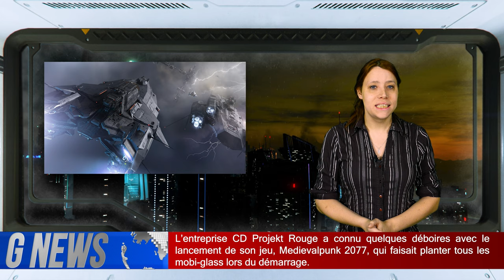Star Citizen [FR] | G-News : Talon, armes et boucliers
Aujourd'hui sur StarCitizen : Dans ce dernier épisode de Galactic News de l'année, retrouvez l'essentiel de l'information de la semaine . Au menu, le Esperia Talon, les dernières nouveautés en armement et les nouveaux boucliers.

              ❤️Me soutenir :❤️

              👽Star citizen :👽

              📫Me suivre :📫

              🔊La musique de l'épisode :🔊
News theme